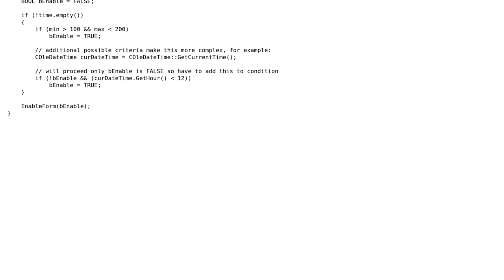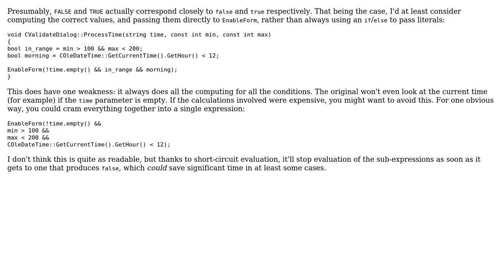Code Review: calling same function multiple places for same job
With thanks & praise to God, and with thanks to the many people who have made this project possible! | Content (except music & images) licensed under CC BY-SA | Music | Images & others | With thanks to user zadane user Jerry Coffin and the Stack Exchange Network Trademarks are property of their respective owners. You are responsible for your own actions.